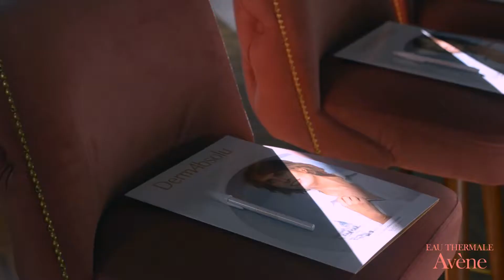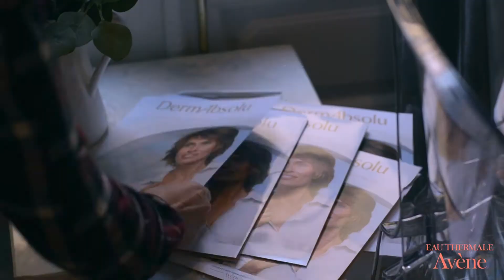Avene Club Alma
Evento de Avene en Club Alma - Madrid.